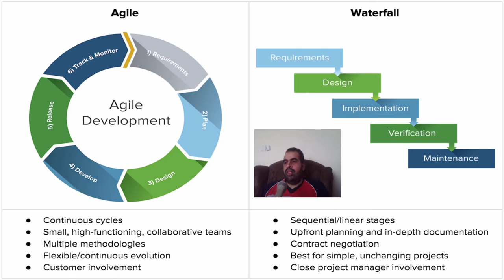إدارة المشروعات الرشيقة Agile Project managment